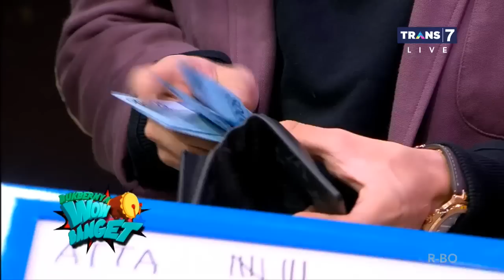TAHAN TAWA, VERREL DAN ATTA MENYERAH | BUKBERNYA WOW BANGET (28/05/19) PART 3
BUKBERNYA WOW BANGET
Selasa, 28 Mei 2019